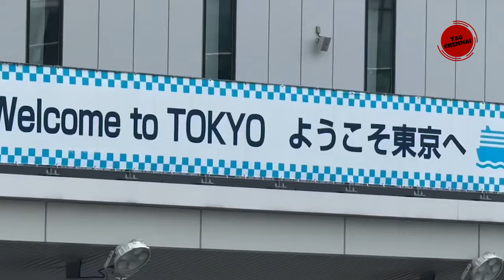வாழவிடுங்கள்... மகனை விமர்சித்து பேசியவர்களுக்கு நெப்போலியன் பதிலடி.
நெப்போலியன் மகன் திருமணம் ஜப்பானில் நடக்க காரணம் என்ன தெரியுமா.. ரகசியத்தை கூறிய பிரபலம்

நெப்போலியன் மகனால் தாம்பத்திய வாழ்க்கையில் ஈடுபட முடியாது.. வரம்பு மீறி பேசிய  பிரபலம்.. எழும் கண்டனம்!!

ஜப்பானில் கல்யாணம்!! வைரலாகும் நெப்போலியன் மகன் திருமண அழைப்பிதழ் புகைப்படம்..

மகனுக்கு திருநெல்வேலி பெண்ணை மருமகளாக்க இதான் காரணம்!! பளீச் பதில் கொடுத்த நெப்போலியன்
நெப்போலியன் மகனுக்கு எப்போது திருமணம் தெரியுமா? வைரலாகும் பத்திரிக்கை!!

மகன் திருமணத்திற்காக காசை வாரி இறைக்கும் நெப்போலியன்.. பயில்வான் சொன்ன தகவல்..

நடிகர் நெப்போலியன் மகன் தனுஷ் நிச்சயதார்த்தம் முடிந்தது.. வெளியான வீடியோ

நடிகர் நெப்போலியனின் மூத்த மகனுக்கு திருமணம்.. வருங்கால மருமகள் யார் தெரியுமா! வீடியோ பதிவு இதோ